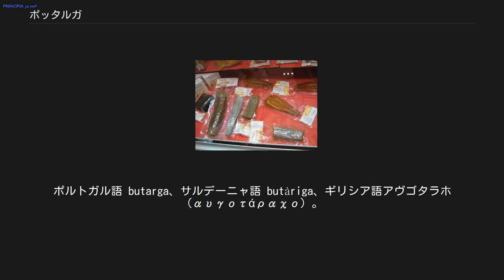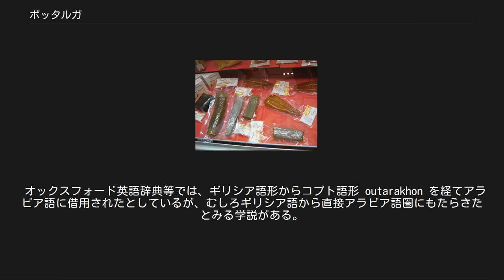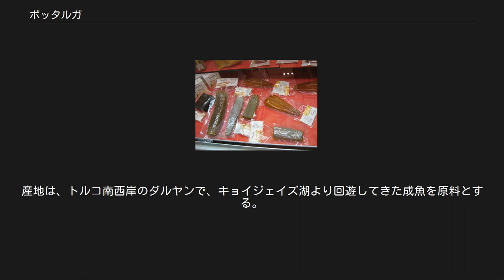ボッタルガ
ボッタルガは、地中海料理で使われる食材・珍味。
ボラやマグロの卵巣を塩漬け・乾燥にしたもので、カラスミの一種。
 イタリア語でボッタルガ（bottarga, bottarica）。
フランス標準語ではブタルグ（boutargue, poutargue）であるが、産地プロヴァンス地方の方言であるオック語では botarga となり、スペイン語やカタロニア語でも botarga と綴る。
ポルトガル語 butarga、サルデーニャ語 butàriga、ギリシア語アヴゴタラホ（αυγοτάραχο）。
英語でボターゴ（botargo）である。
 イタリア語形「ボッタルガ」は、アラビア語 بطارخة buṭarḫah （複数形 「バターレフ」buṭariḫ بطارخ）に由来すると考察される。
さらに遡及すると原語は中世ギリシア語「オイオタリホン」（ᾠοτάριχον [oiotárikhon] 「 ᾠóν 「卵」 + τάριχον ）で、直訳すると「魚の塩漬け（ピクルス）」である。
 イタリア語形「ボッタルガ」は、少なくとも1500年頃までには用語として成立している。
バルトロメオ・プラティナ著『正しい食卓がもたらす喜びと健康』（ De Honesta Voluptate et Valetudine、1474年頃。印刷本として世界最古の料理本）では、ギリシャ語名の音写である ova tarycha と記するのみであったが、同書のイタリア語への翻訳写本では、botarghe と記している。
 ギリシア語の最初の用例は、11世紀のシュメオン・セトの著述で「オイオタリホン」を「完全に避けるべき」食材としている記述とされているが、一方では、同然の成句は、太古ヘレニズム時代にも用例があるとの指摘がある。
この太古の「魚の卵の塩漬け」が「ボッタルガ」と同一かは考証が難しいが、その可能性は示唆されている。
 オックスフォード英語辞典等では、ギリシア語形からコプト語形 outarakhon を経てアラビア語に借用されたとしているが、むしろギリシア語から直接アラビア語圏にもたらさたとみる学説がある。
現代ギリシア語名は、卵を意味する中世ギリシア語接頭語ᾠó-を、現代語のαυγόに置き換えて「アヴゴタラホ」という語を形成した。
 日本のカラスミと同様にボラの卵巣を原料にしたものが一般的だが、このほかクロマグロの卵巣を使用した種類があり、イタリア語でこれらを区別する場合、ボラのものを「ボッタルガ・ディ・ムジーネ」、マグロのものを「ボッタルガ・ディ・トンノ 」と称する。
ほかにメカジキの卵を使う製品もある。
卵巣は、塩漬けにし、数週間ほど乾燥・熟成させる。
変性して硬い扁平形の塊となり、保存性を高めるために蜜蝋でコーティングして固めることもあるが、自然の卵巣の外膜のままの製品もつくられる。
 薄切りにしたり、チーズおろし等で粉末状にして使う。
 イタリアでは、シチリア島、サルデーニャ島の郷土料理で知られる。
代表的なのは、オリーブ油とレモン汁であえて、パンを添えたり、クロスティーニとして楽しむ。
また、削ったりすりおろした粉末をからめたボッタルガのパスタも定番。
 ギリシアでは、内海の湾で水揚げされたボラで作られる。
メソロンギ産のアヴゴタラホは、欧州連合（EU）およびギリシアの原産地名称保護制度(PDO)に指定されている数少ない海産物のひとつである 。
 トルコやギリシアで「タラマ」とは魚卵で作る前菜のことで、タラモサラタは、その「サラダ」を意味するが、本来はボラの卵を使う。
だが現在では一般的にはタラやコイのオレンジ色の卵が代用品として使われる。
 トルコ産のボラの卵巣の塩漬けは、スローフード運動の「味覚の方舟」(en:Ark of Taste)に、"'haviar"という名で登録されている。
産地は、トルコ南西岸のダルヤンで、キョイジェイズ湖より回遊してきた成魚を原料とする。
 ボッタルガは、北アフリカ、モーリタニア、セネガル、アメリカ合衆国フロリダ州などでも生産されている。